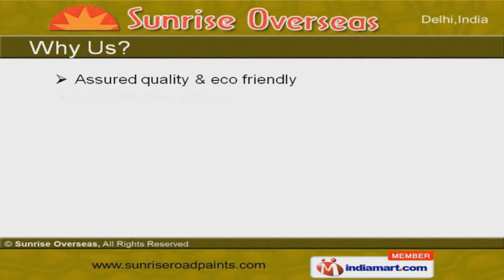Thermoplastic Road Marking Material / Paints by Sunrise Overseas, Delhi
] Welcome to Sunrise Overseas, Manufacturer & Supplier of Thermoplastic Road Marking Material & Road Equipments. We are an ISO 9001:2008 certified company, established in the year 2008. We are well known in the market for our trusted vendor base & wide distribution networks. Assured quality, cost effective prices, customization & timeliness are some of the plus point of our organization. We are engaged in offering Thermoplastic Road Marking Materials, Transparent Glass Beads & Street Signs Markers. Our Thermoplastic Road Marking Material & Paints are a class apart. We offer premium grade Road Marking Services & Material. Along with that we provide Transparent Glass Beads & Street Signs Markers. Reflective Road & Traffic Safety Materials are some of our best selling products. We are specialized in manufacturing Road Safety Equipments, Marking Paints & Machines.